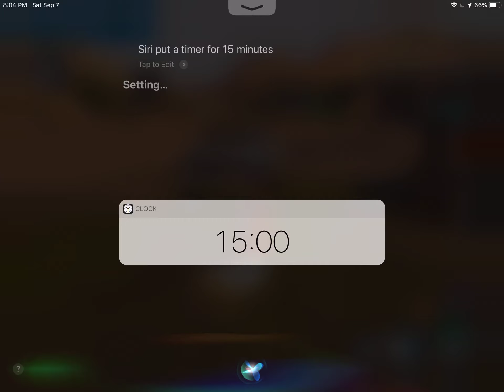I raided goat wood!!! Goat payday